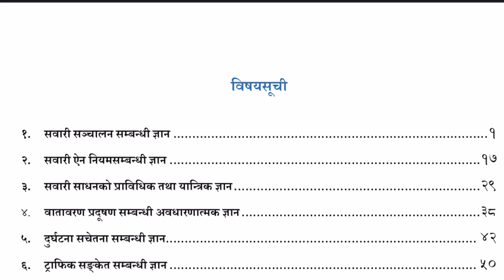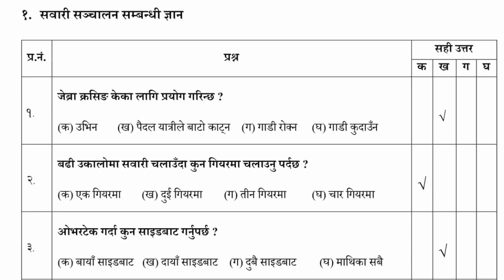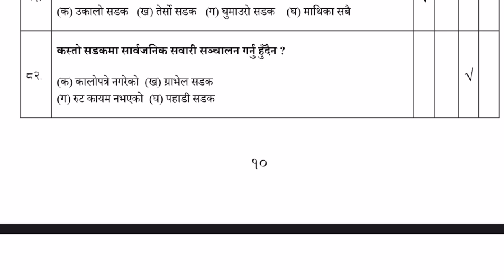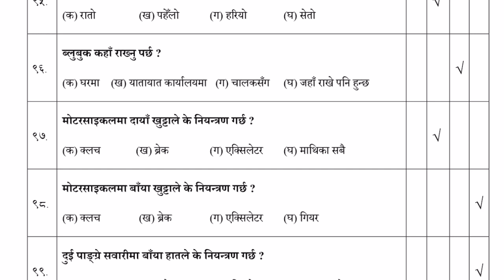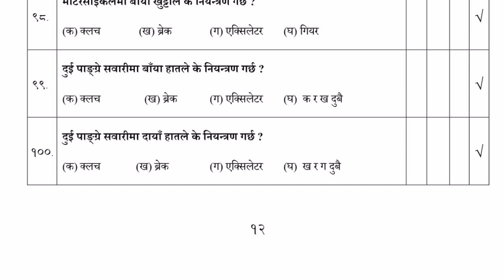PART-01 || Motorcycle Licence written Exam modelQuestions || मोटरसाइकल लाइसेंस लिखित प्रश्नहरु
DRIVING LICENSE WRITTEN EXAM:-

The Department of Transport and Management (DOTM) has officially unveiled a collection of 500 questions of which. will be asked in the upcoming driving license written test examination.

It is mentioned in the notice that 20 questions will be asked at the rate of 5 marks for each question from the published collection by DOTM.

The questions collection list has been prepared by the Department of Transport Management for the convenience of the service recipients who take the written test of license.